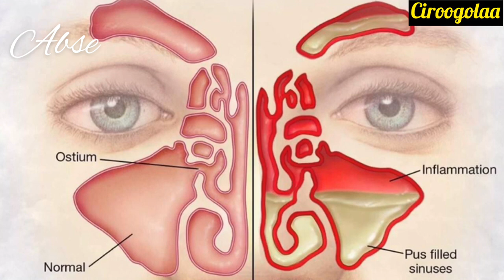Health DHUKKUBA SAAYINASII ( SINUSITIS )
Dhukkuba Saayinasii (Sinusitis)
Saayinasiin maqaa qaamota keenyaa keessaa tokkooti. Saaynasiin baayyinaan afur kan tahan qaamota keessi isaanii qullaa qilleensaan guutame jiru lafee naannoo funyaanii keessatti argamanidha. Qaamonni kun yeroo fayyaa isaanii qiilleensaan guutamanii haa jiraatan malee yeroo tokko tokko dhangala'aa hin barbaachifneen, baakteriyaadhaan, vaayirasii fi kan biroon illee ni dhuunfatamu. Yeroo kana sinusitis yokaan sinusiin keenya kulkule
jenna.
Allergic sinusitis kan jedhamu garuu sababa alerjiin kan dhufudha. Baakteeriyaa yokaan vaayirasiidhaan miti. Saayinasiin kun akkuma dhukkuba asmii yeroo darbe ibsee waantoota alaa itti dhufan loluudhaan kan namatti dhufudha. Akkuma asmii dhukkubni kun waantoota akka qilleensa qorraa, qilleensa gogaa, dhukkee, foolii daraaraa garagaraa, fi kkf. dhufuu namatti ka'uu danda'a.

Dhukkubni kun mallattoowwan akka mataa dhukkubsuu, funyaan cufuu, fuula dhukkubsuu, haxxifachiisuu, qufaasisuu fi kkf argisiisa. Yaala isaa ilaalchisee akkuma dhukkuba asmii waantoota dhukkuba kana nutti kaachisan irraa fagaachuun furmaata isa duraa ta'ee osoo jiruu, yeroo tokko dhukkuba alarjii kana irratti baakteeriyaan garaagaraa dabalamuun qaama sinus jedhamu kanatti seenuu waan danda'aniif mana yaalaa deemanii ilaalanii adda baafachuun gaariidha.

Baakteriyaan qaama sinus jedhamu kana keessa yeroo dheeraaf osoo hin yaalamiin yoo jiraatan rakkoo biraa irra nu buusu. Fakkeenyaaf sinusiin sammuu cinaatti waa argamuun achumaan baakteriyaan gara sammuutti seenuun infekshinii sammuu illee fiduu danda'a.
Sinusitis sababa alerjiin dhufu garuu ofumaa qoricha gargaraa fudhachaa yeroo isaa eegee mallattoowwan isaa kun dhabamu.
GALATOOMAA! SHARE IT FOR OTHERS!